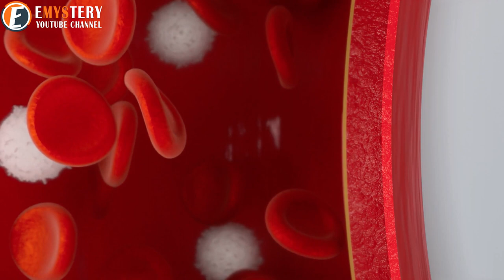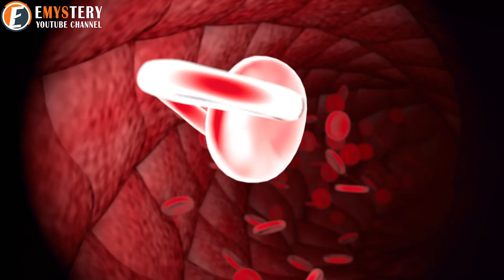This One Legged Gymnast Overcomes All Odds After This Happened to Her